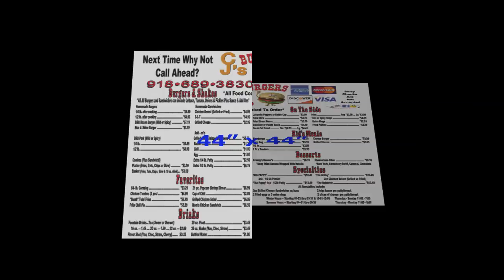2019 Work so far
Graphic Design by Gr8Ad4u.com
Photos by Matthew Dunham